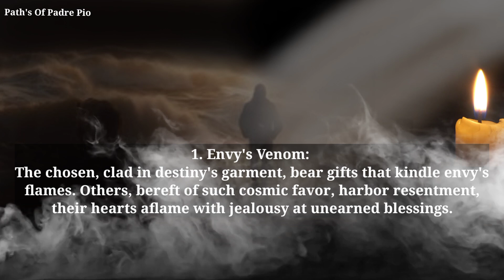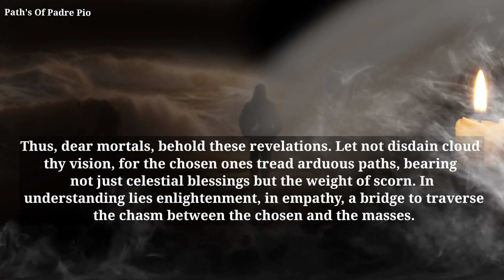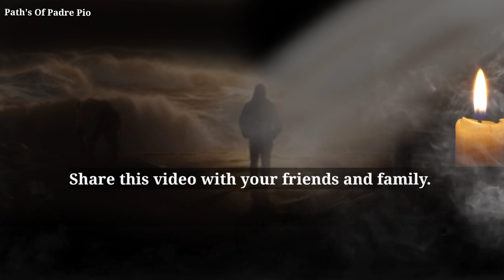Fr. Gabriele Amorth: 5 Major Reasons Why Chosen Ones Are Hated The Most